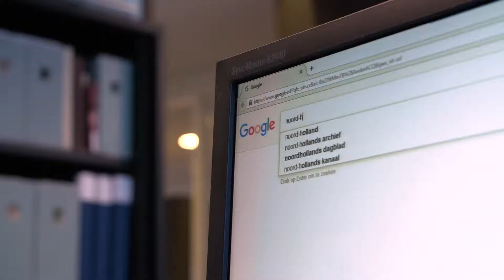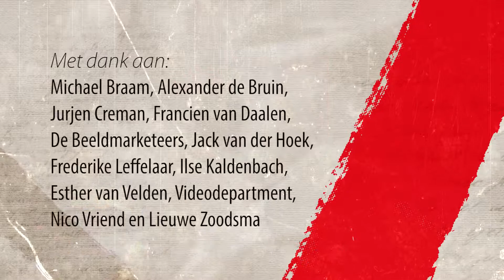Provinciale Atlas Operatie globe - Af. 7 De Provinciale Atlas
Directeur van het Noord-Hollands Archief Lieuwe Zoodsma, senior conservator Alexander de Bruin en gedeputeerde van de provincie Noord-Holland voor Duurzaamheid, Bestuur en Cultuur vertellen ons wat de collectie Provinciale Atlas zo bijzonder maakt en wat de waarde van de collectie is. Kijk met ze mee!